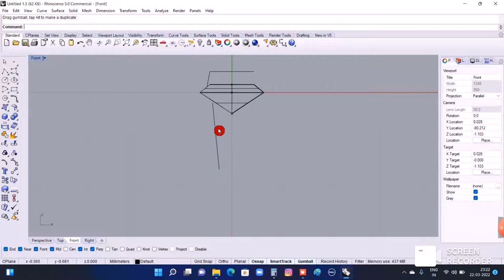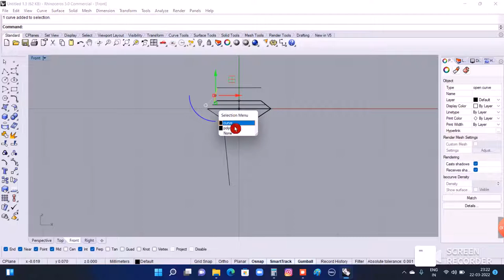Rhino 5 tutorial ,How to make Round dimonad cutters || CAD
How to make round dimonad cutters in rhino 5 software
Basic knowledge of rhino 5 software.